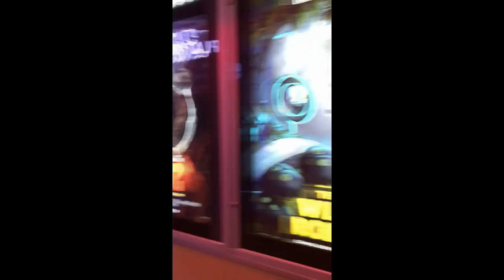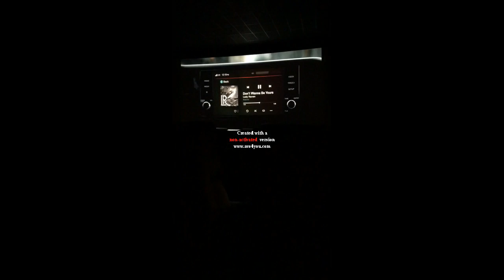Movie Review: Trap